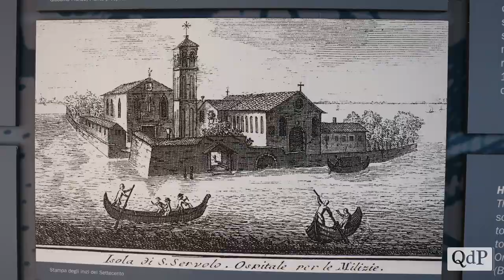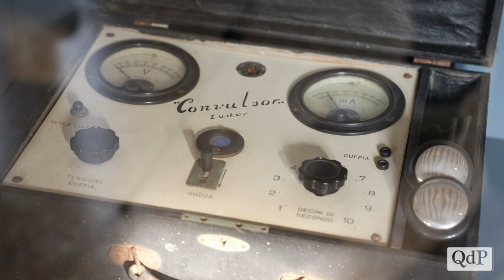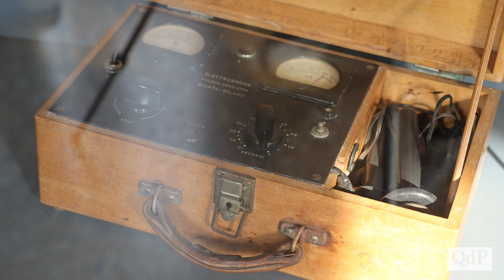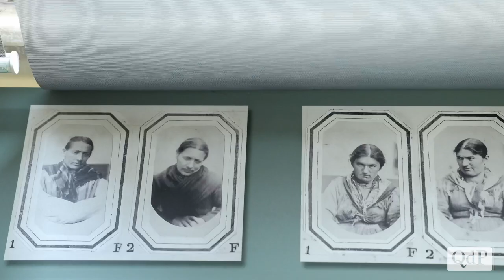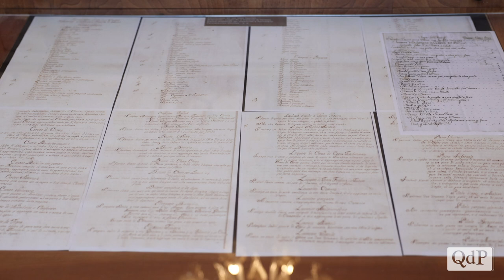San Servolo, l'elettroshock e la malarioterapia: fu il primo manicomio ad essere chiuso in Italia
In seguito alla legge 180, del 13 maggio 1978, comunemente detta legge Basaglia, la decisione di chiudere tutti i manicomi d'Italia, quello di San Servolo fu il primo, e smise di operare il 13 agosto, esattamente tre mesi dopo.